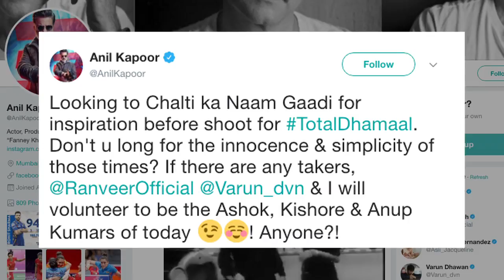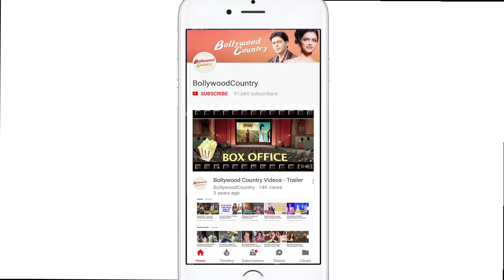Chalti Ka Naam Gaadi REMAKE | Ranveer-Varun-Anil volunteer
Actor Anil Kapoor is planning to bring back to life one of the most memorable 1958 hit film 'Chalti Ka Naam Gaadi' featuring Ashok Kumar, Kishore Kumar and Anup Kumar. Anil along with Ranveer Singh and Varun Dhawan have volunteered themselves to play the trio on screen. Ranveer and Anil have earlier worked together in 'Dil Dhadakne Do' however it will be their first with Varun Dhawan. Meanwhile, if this really happens would you like to see this remake?